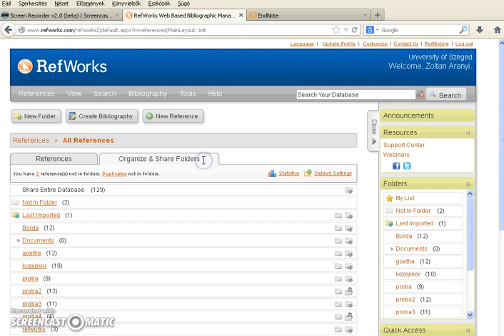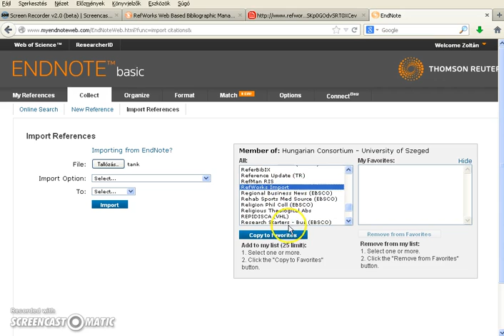RefWorks-ből EndNote-ba költözés teljes menete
Az alábbi folyamat a "költözés" teljes menetét mutatja be az exportálástól (Refworks Tagged Format), az importálásig (Refworks Import). Ha kérdése van, nézzen szét a rövidebb videóink között, vagy a honlapunkon található leírásban, vagy írjon nekünk az endnote(kukac)ek.szte.hu címen.